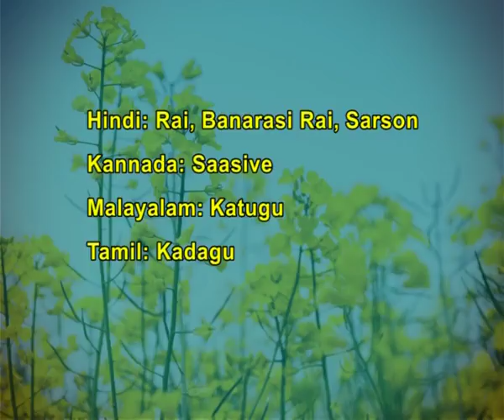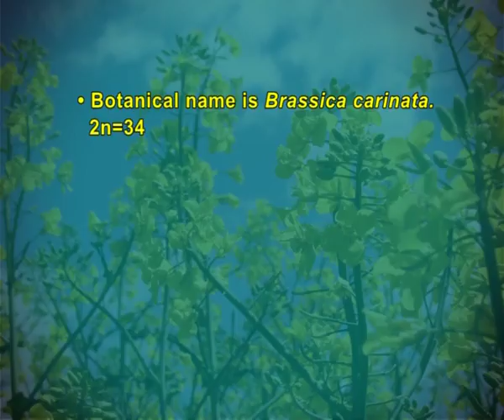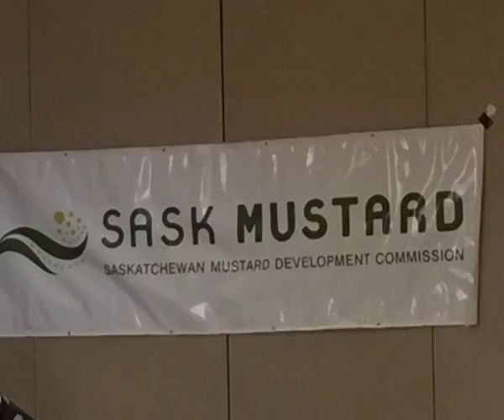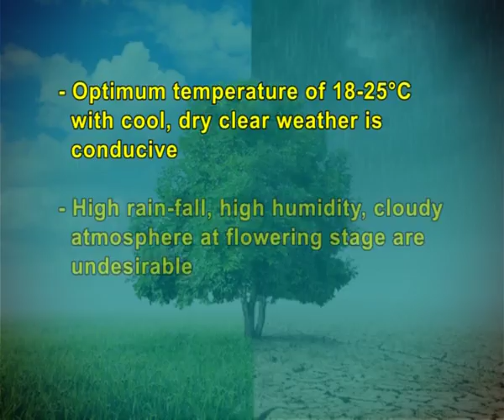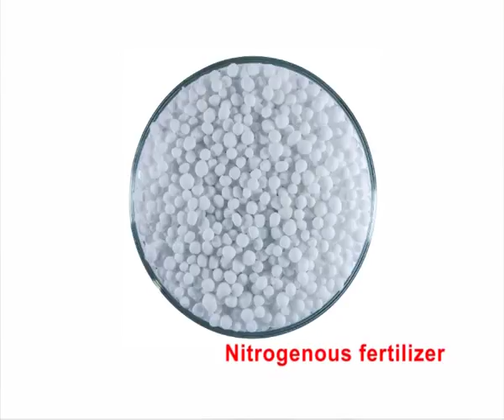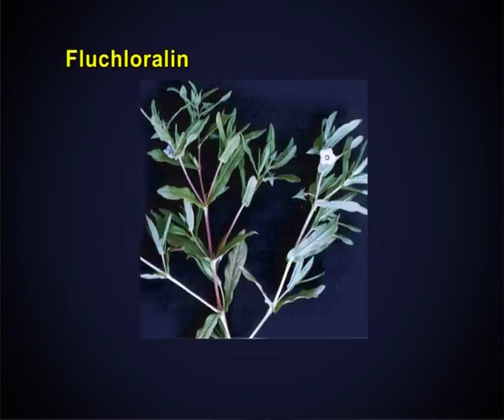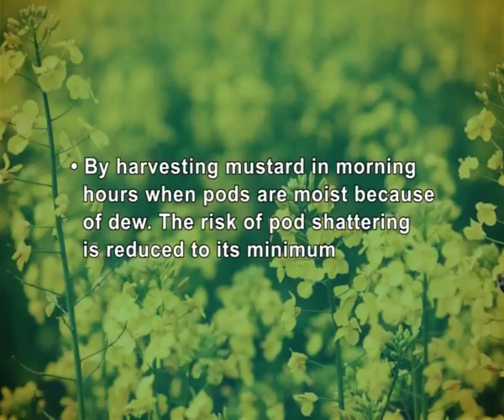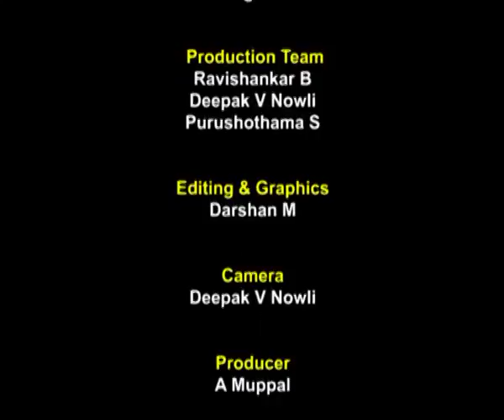Rapeseed and Mustard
Course Name:-Agronomy of field Crops - I